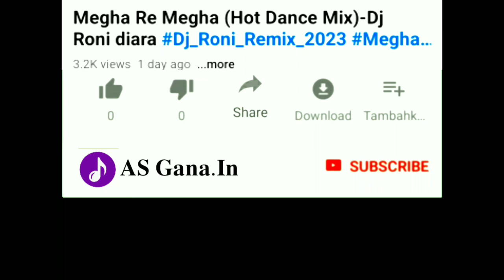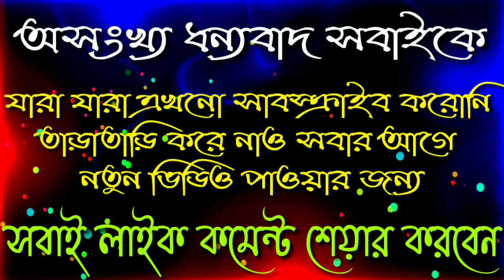Bochor Ghure Elo Re Fagun New Holi Special DJ 2023 nonstop